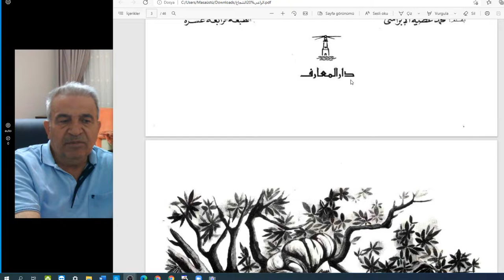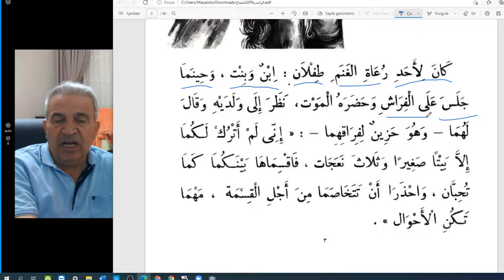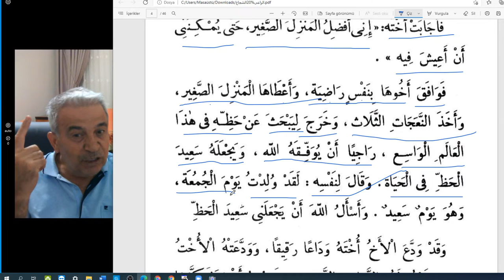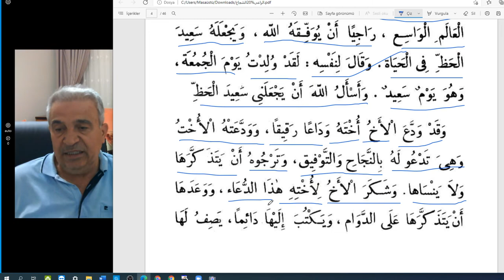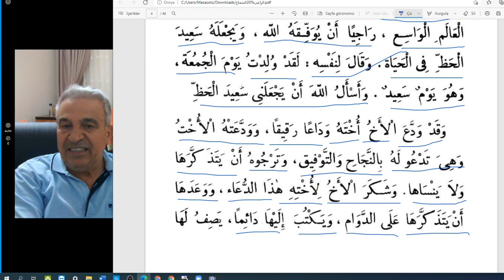Hikayelerle Arapça-Cesur çoban-الراعي الشجاع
Hikaye okumaları ile arapça öğrenelim sayfa 1-2-3-4